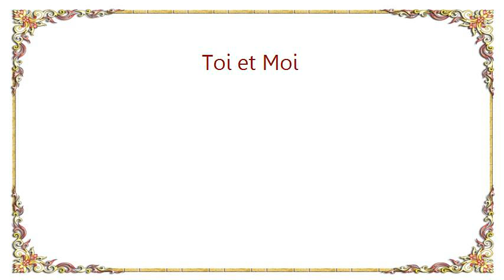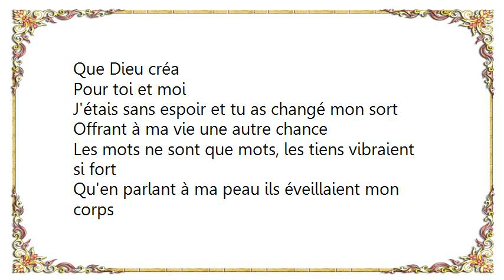Charles Aznavour - Toi et Moi Lyrics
[Lyrics Charles Aznavour - Toi et Moi]
Toi et moi
Deux cœurs qui se confondent
Au seuil de l'infini
Loin du reste du monde
Haletant et soumis
A bord du lit
Qui tangue et va
Sous toi et moi

Libérés des mensonges
Et sevrés des tabous
Quand la nuit se prolonge
Entre râles et remous
Nos songes fous
Inventent un nous

Entre chien et loup dans nos rêves déserts
L'amour a su combler les silences
Et nous ces enfants nus vierges de nos hier
Devenons toi et moi, lavés de nos enfers

Porte-moi
Au-delà des angoisses
A l'appel du désir
Du cœur de nos fantasmes
Aux confins du plaisir
Que Dieu créa
Pour toi et moi

J'étais sans espoir et tu as changé mon sort
Offrant à ma vie une autre chance
Les mots ne sont que mots, les tiens vibraient si fort
Qu'en parlant à ma peau ils éveillaient mon corps

Aime-moi
Fais-moi l'amour encore
Encore et parle moi
Pour que jusqu'aux aurores
Aux sources de nos joies
Mes jours se noient
Dans toi et moi